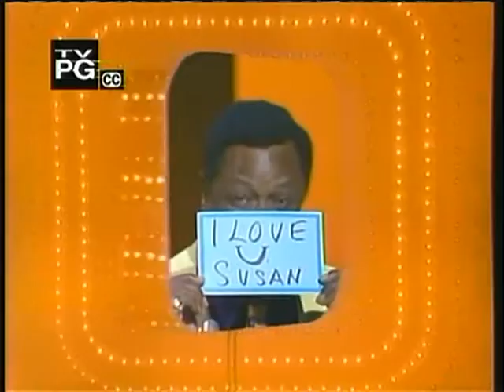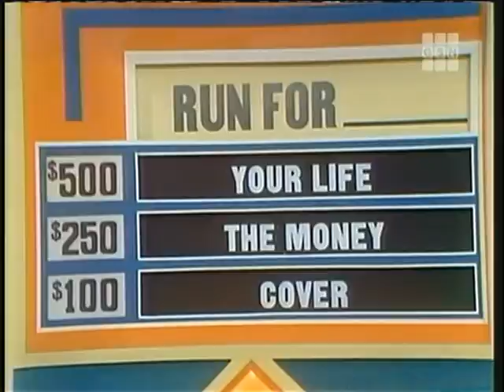Match Game '74 (July 1974 - B)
A continuation to the "July 1974 - A" episode posted

Morey Amsterdam, Brett Somers, George Kirby, Jo Ann Pflug, Richard Dawson, Betty White